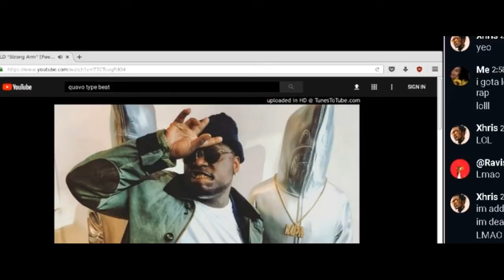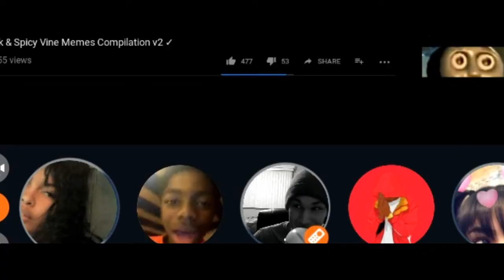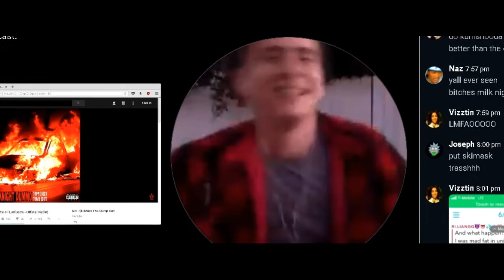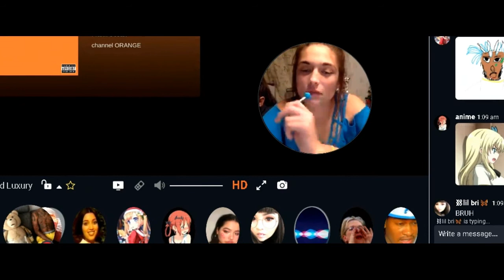Funniest Moments On Rabb.It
weird ass shit